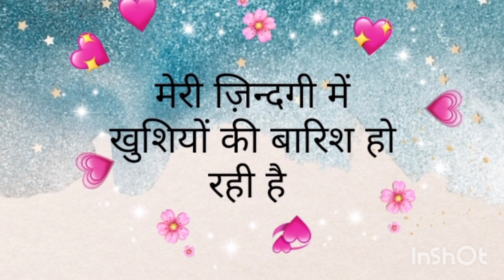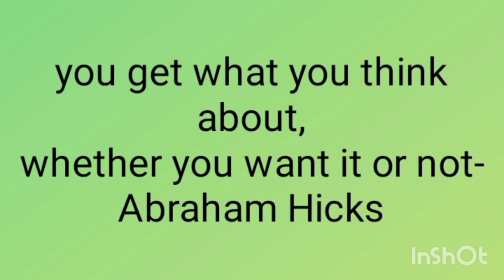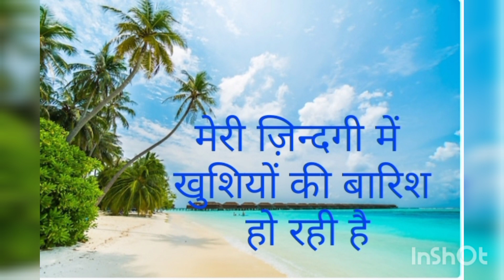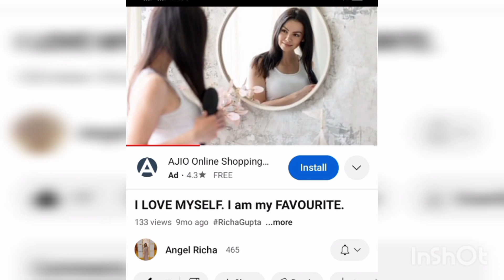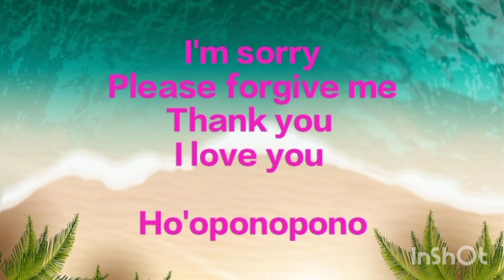Success Story:Transformation from a sad depressed girl to a Magical Healer & a Life Coach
Positive thinking, self Love, Ho'oponopono, Meditation and Gratitude can transform anything in your life.

You are a Winner. your life purpose is to be Happy always. Choose Happiness.

Heal yourself

Join me for Daily Magical Healing Classes
Group Ho'oponopono chanting

If you are Struggling in any area of your life
take a personal session with me